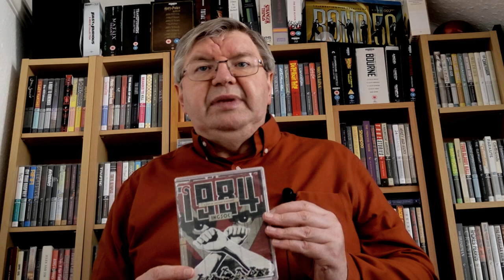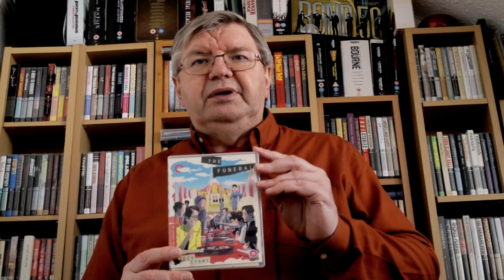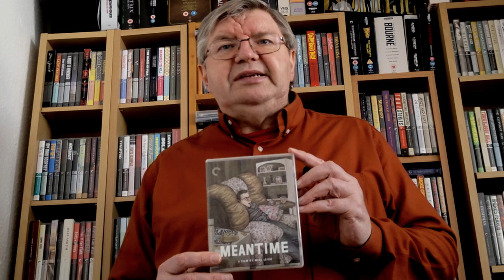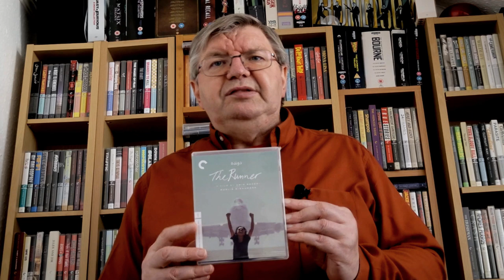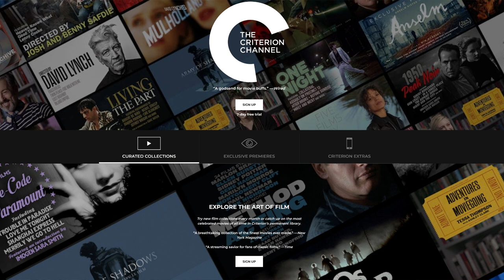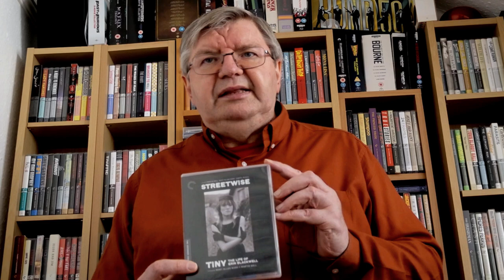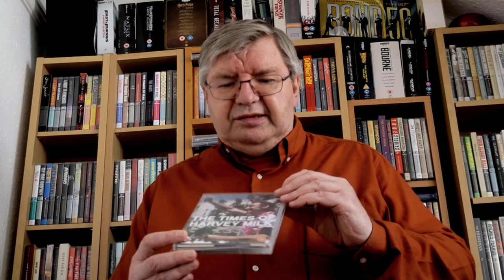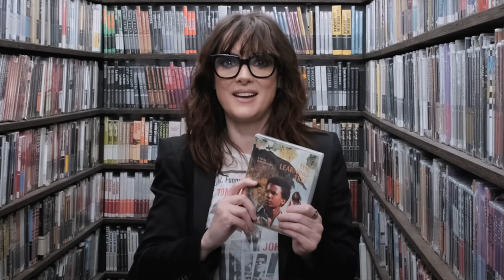LET'S TALK CRITERION : SPECIAL EDITION FILMS FROM 1984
The Criterion collection is 40 this year we look closer at the collection and all the releases in the collection from its inaugural year - 1984.